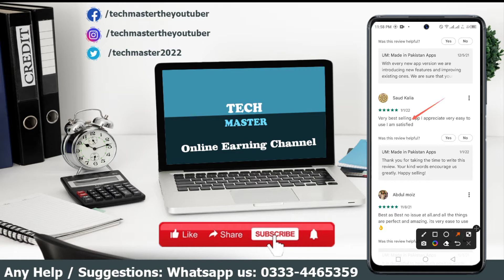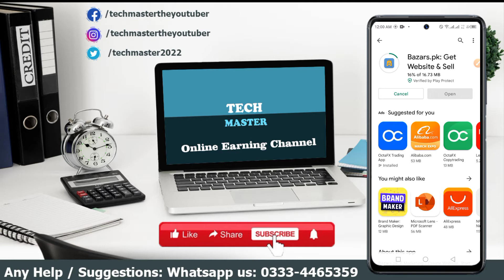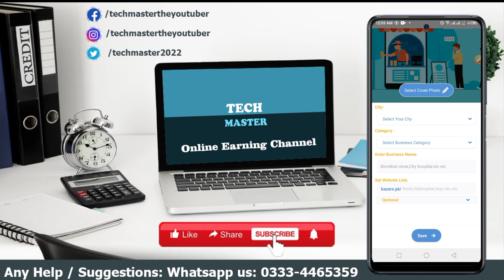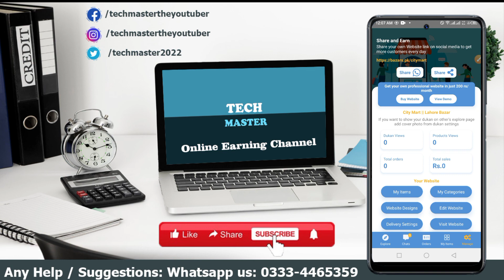Bazars.pk: Get Website & Sell, Advance Level, Tech Master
Bazars.pk - the E Marketing app is an ecommerce platform that gives you a great opportunity to run your business online & create your own website in 40 seconds.

If you are looking for an online marketplace app that allows you to create a Digital Dukaan or Online Dukan aka online store with shop items stock list, and seller center on your website, then this might be a great online product selling app for you.

Welcome to the new era of Online Business and take your business to the next level through our buy and sell service ecommerce application.

Bazars.pk, E Marketing app, ecommerce platform, run your business online, create your own website in 40 seconds.

how to creat Digital Dukaan, Online Dukan ,seller center on your website,